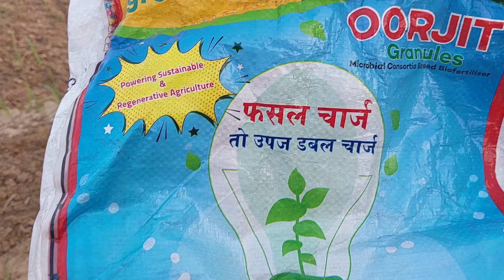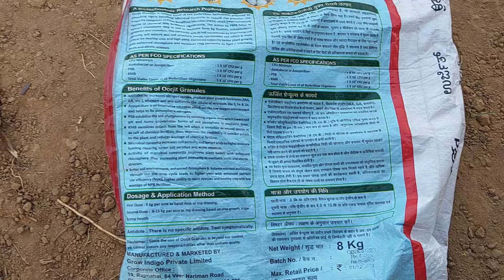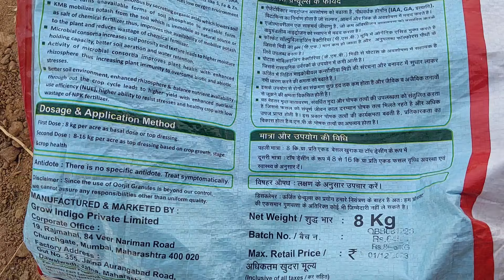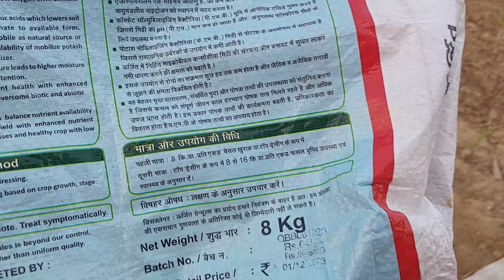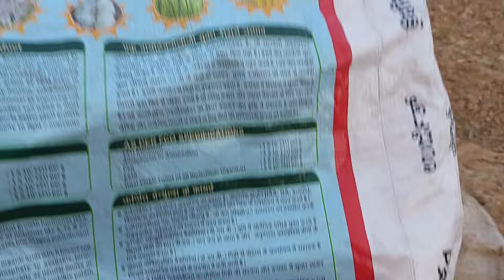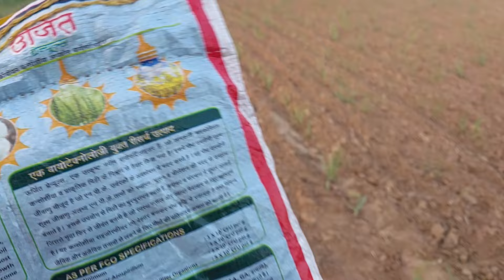गन्ने में इस दवाई के परिणाम चौंकाने वालेlovekisan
गन्ने में इस दवाई के परिणाम चौंकाने वाले